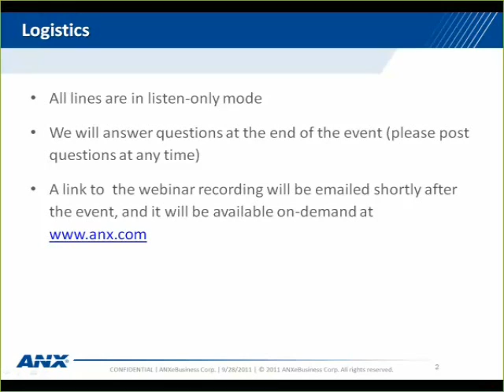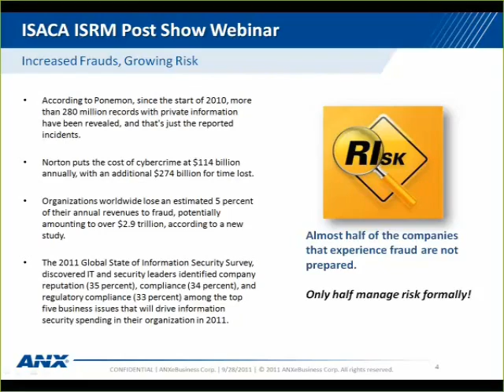ANX's The Latest Trends in Information Security and Risk Management: ISACA ISRM Post Show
With security continuing the be a top C-level agenda, ISACA's annual Information Security and Risk Management (ISRM) Conference attracted leading industry professionals who shared their valuable expertise and insights on today's security challenges and future trends. The conference offered a collaborative platform that provided attendees exposure to new ideas and tools to implement and deliver results in the areas of information security, business continuity, and compliance and risk management. As an exhibitor, ANX showcased its best -in-class IT security, compliance, and risk management solutions while providing insight to attendees on how to develop risk-managed compliance programs that limit liability without expending unnecessary resources.